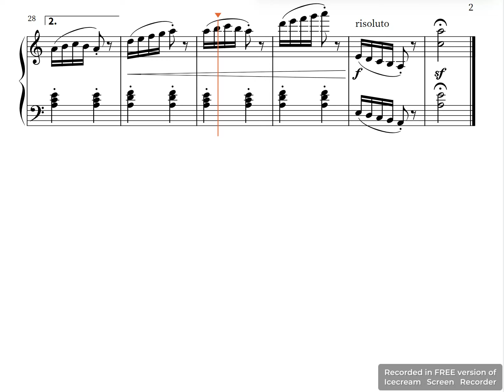2. Arabesque - Burgmuller Series | Piano Sheet Music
Hi guys, this is the second video of my Burgmuller Series. I will continue to upload this series weekly. Hope you guys enjoy and please leave your recommendations down below in the comment section. Thanks and have a good day!